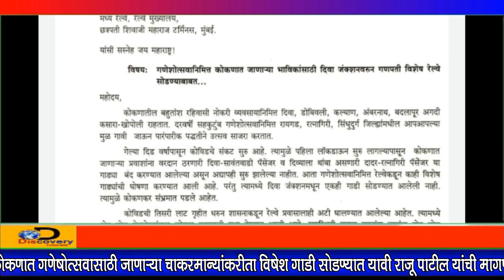DiscoveryTV News ; गणेषोत्सवासाठी विषेश गाडी सोडण्यात यावी मनसे आमदार राजू पाटील यांची मागणी